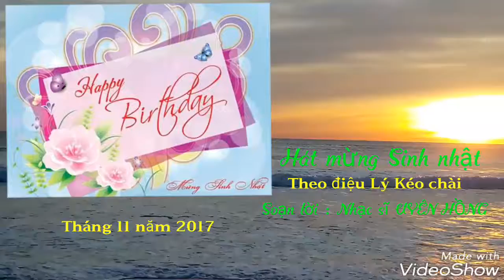BÀ GIÀ HÁT - Sinh nhật tháng 11 của Hội viên CLB Đàn và hát Dân ca, Đài TNVN